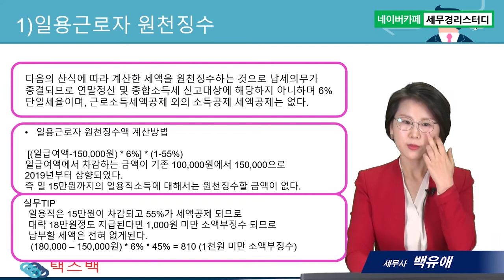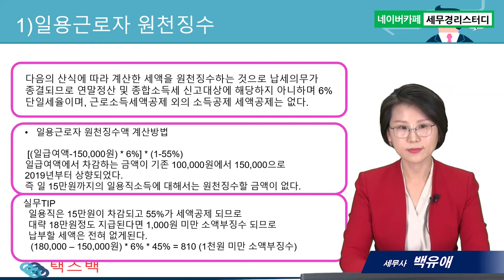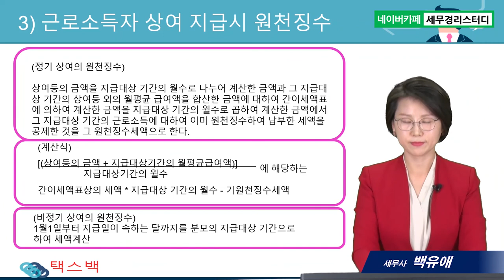#5 일용근로자와 근로소득 상여지급시 원천징수방법 - 백유애 세무사의 5분특강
일용근로자와 근로소득 상여지급시 원천징수방법
1.일용근로자 원천징수
2.소액부징수 적용방법
3.근로소득자 상여지급시 원천징수